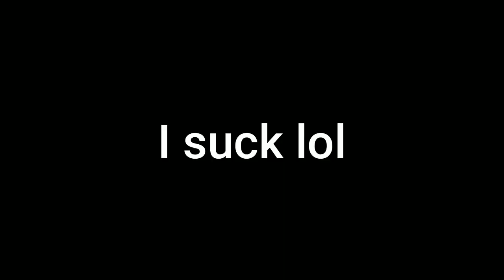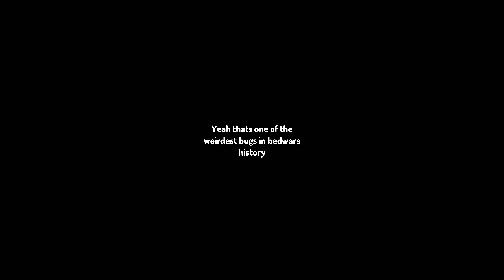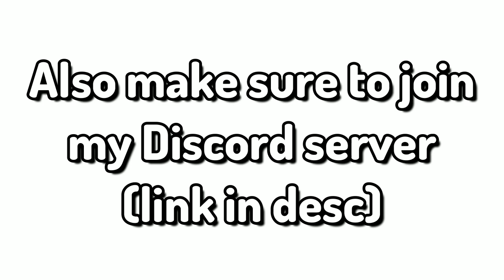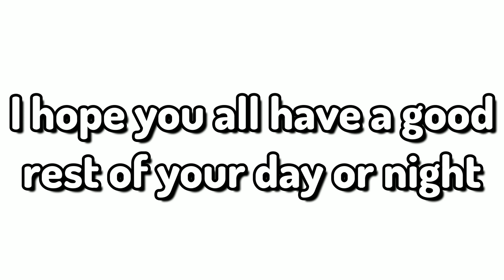The new TALIYAH KIT is OP (Roblox BedWars)